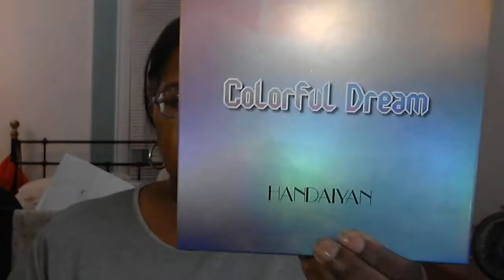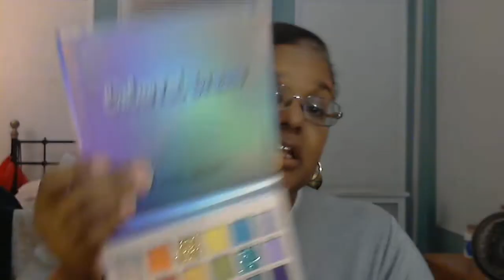LOTD L.A.Girl Lipify Stylo In "Teddy"- It Was A Hectic Week! 9-23-22